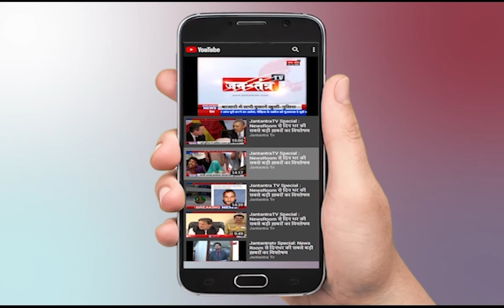Kisan Andolan Updates | Kisan Neta Yudhveer Singh LIVE | Farmer protest | Delhi Jantar Mantar | JTV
About Video
किसान नेता युद्धवीर सिंह के साथ हमारी संवाददाता ममता चतुर्वेदी ने की बात क्या कुछ कहा उन्होंने सुनिए।

In This Video:
Kisan Andolan Updates,
Kisan Neta Yudhveer Singh LIVE,
Farmer protest,
Delhi Jantar Mantar,
kisan neta rakesh tikait news,
kisan protest live news today,
kisaan prptest update today,
jantantra tv live news,
 JTV,